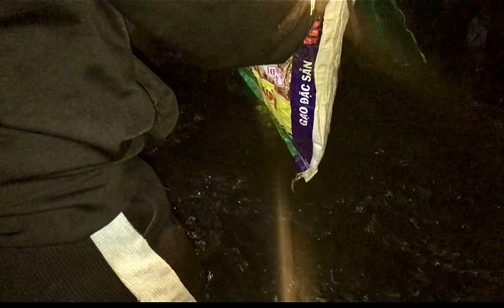Kiếm Cá Suối Khi Nắng Hạn Kéo Dài Rất Nhiều Cá Suối Khi Nắng Hạn Đến-Lomusia Vlogs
Kiếm Cá Suối Khi Nắng Hạn Kéo Dài Rất Nhiều Cá Suối Khi Nắng Hạn Kéo Đến- Lomusia Vlogs